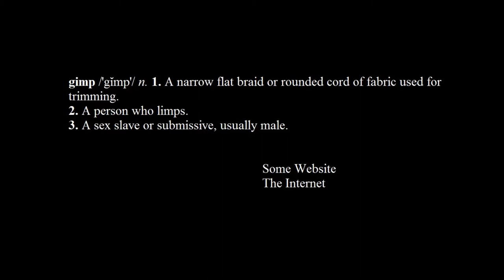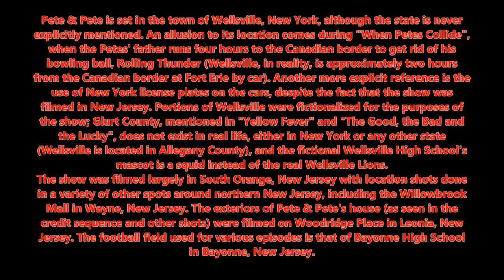The Gimp Gatsby Trailer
The Gimp Gatsby written by Tim Boyle

Available May 9, 2013 on Amazon

Set during the roaring 1920s, The Gimp Gatsby explores the world of bootlegging, jazz music, and badass Kung Fu Samurai sword fights while shedding some light on the sometimes forgotten fetish of dressing up as a gimp.

"Ugly" Nick Crandall has been invited over to his estranged cousin Daisy and her husband gangster Tommy Scarpelli's home for dinner. It's at this dinner he meets a mob boss's wife, Mia Baker. Tommy tells ugly Nick that Mia's husband, the most notorious gangster in all of New York Marcellus "Carface" Wilson, needs someone to take her out for the evening while Carface is out of town. Ugly Nick quickly falls for the mob wife as she is like no other woman he has ever met before, she can actually read.

Soon after, Ugly Nick has his first encounter with his longtime neighbor, Reginald Gatsby. To many Gatsby is seen as nothing more than an eccentric millionaire who throws wild parties and sleeps with all of the women he can. Everything is not as it seems though, as Ugly Nick soon discovers Gatsby has plenty of secrets and a cuckoo clock filled with guns.

Full of violence, gangsters, armies of trained assassins, and other things commonly associated with the 1920s, this pulp fiction tells the tale of one idiot trying to navigate his way through a love triangle between his cousin, her husband, and his millionaire neighbor all the while trying to impress Mia who wants nothing to do with him.

Not for the faint of heart, easily offended, or lame; The Gimp Gatsby tells a false history of ridiculousness while weaving in satire and pop culture references about modern society.